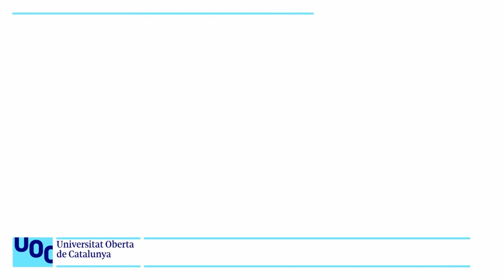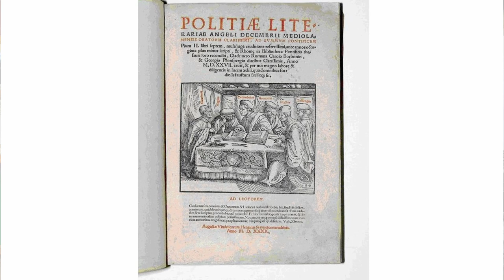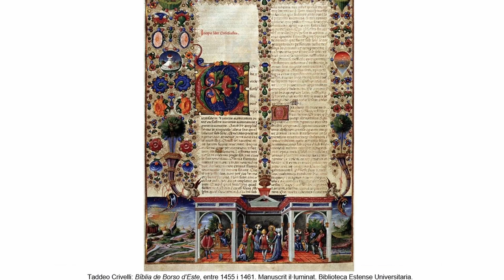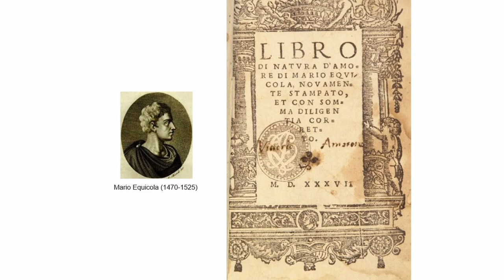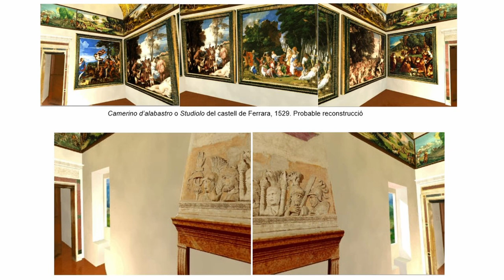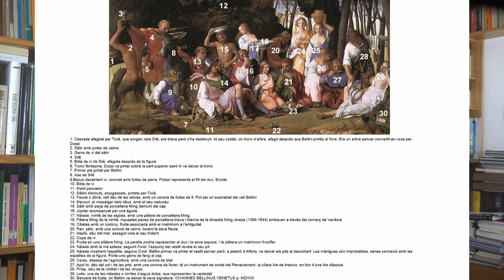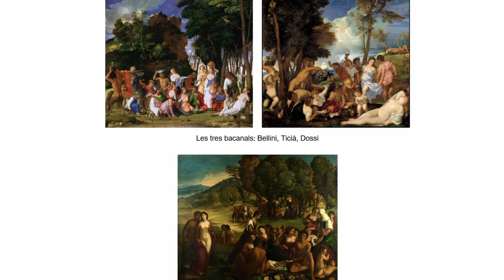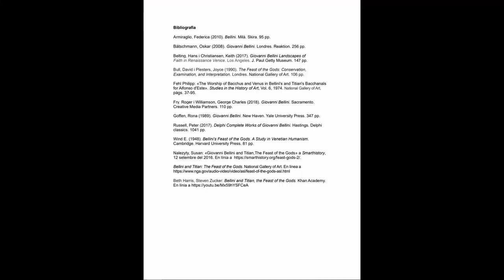Curs: Llegir obres d'art. Giovanni Bellini: El festí dels deus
Quan pensem en el Renaixement, de seguida ens ve al cap Florència i, potser, Venècia. Cal tenir present que en aquella època Itàlia no existia (la seva unificació fou un procés que durà des de 1859 i 1870), sinó que era un conglomerat d’estats amb diferències notables a nivell econòmic, polític i socials.

Per tal de tenir una visió prou àmplia del Renaixement italià, ens cal estudiar, a través d’obres significatives, què s’esdevenia a les altres corts importants, com ara Milà, Urbino, Ferrara, Màntua i Nàpols.

I comencem amb La festa dels déus és una obra de Giovanni Bellini, amb addicions en diferents etapes a l'esquerra i al centre del paisatge de Dosso Dossi i Ticiàs, que s’analitza tenint present el context històric de la cort de Ferrara, i el cultural amb la creació del Camerino d’alabastro.

És el primer d'un cicle de pintures sobre temes mitològics, encarregats per Alfons I d'Este, duc de Ferrara, per al seu camerino d'alabastre al Castello Estense, Ferrara.

La pintura mostra l'incident de l'intent de violació de Lotis. Era una nimfa esmentada per Ovidi, filla de Neptú o Nereu. Durant un festival en honor a Liber al qual va assistir, Príap, va tractar de violar-la mentre dormia, però un crit sobtat de l’ase de Silè la va despertar i va sortir corrent, deixant a Príap avergonyit mentre tots els altres també es despertaven i esdevenien conscients de les seves intencions.

Amb aquesta obra, Bellini va determinar molts elements de l'estil del cicle, amb els quals Ticià va haver d’harmonitzar les teles que va pintar per al camerino.

El conjunt de pintures va establir, de forma visual, la imatge de l'ideal, el mític idil·li mediterrani, compost per persones encantadores que es diverteixen en un bell paisatge i va presentar figures de la mitologia clàssica com a laics compromesos en activitats laiques d'amor i guerra, encarnats en el nou naturalisme realista que acabava de desenvolupar-se.

El guió està estructurat en els següents apartats:

La cort de Ferrara, 00:33
Niccolò III, Leonello, Borso i Ercole   04:30
Pisanello: Retrat d’una princesa de la casa d’Este  07:14
Alfons I d’Este  15:18
El Camerino d’alabastro o Studiolo  18:47
Giovanni Bellini: El festí dels déus  21:32
- La història d'Ovidi  23:02
- Iconografia  27:56
- Una obra a tres mans: Bellini, Ticià, Dossi  33:55
El desmembrament del Camerino  38:09
Bibliografia  39:07